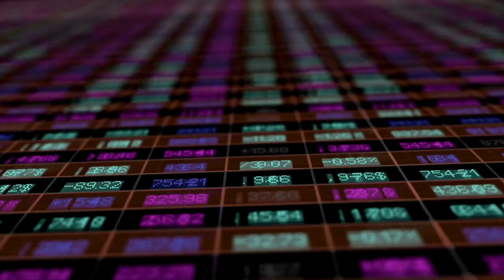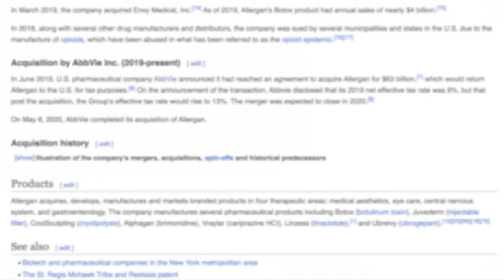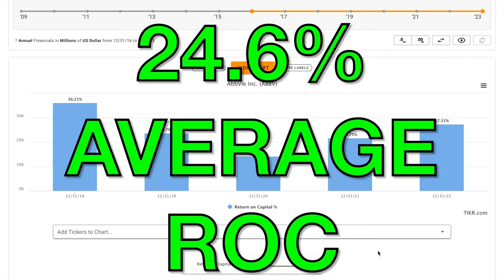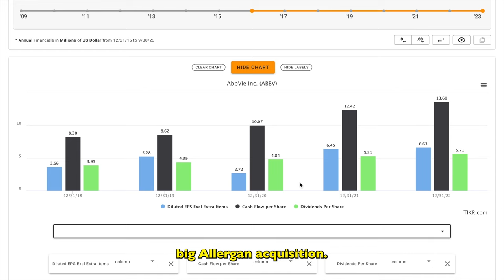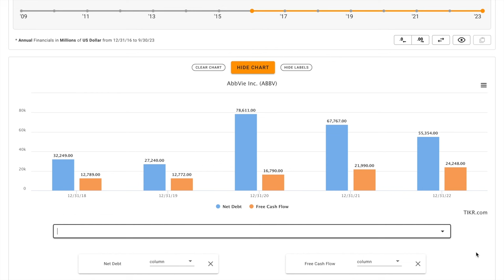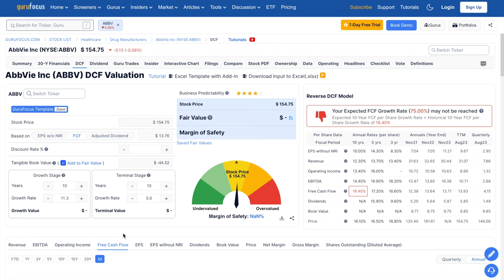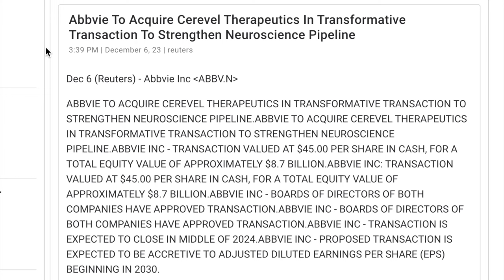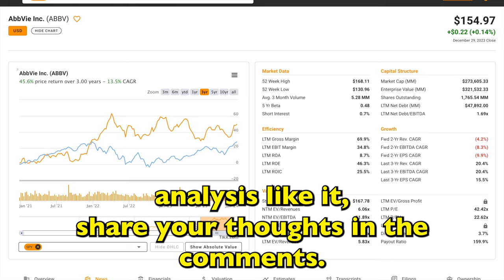Is AbbVie Stock a Buy Now!? | ABBV Stock Analysis!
In this video, we'll perform an ABBV stock analysis and figure out what AbbVie looks like based on the numbers. We'll also try to figure out what a reasonable fair intrinsic value is for AbbVie. And answer is AbbVie one of the best stocks to buy at the current price? Find out in the video above! Global Value's AbbVie stock analysis.